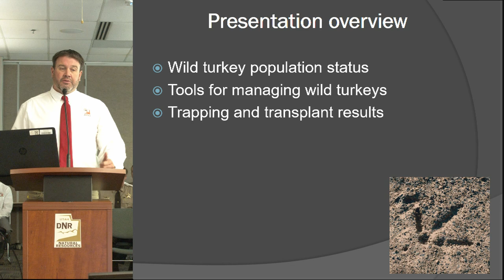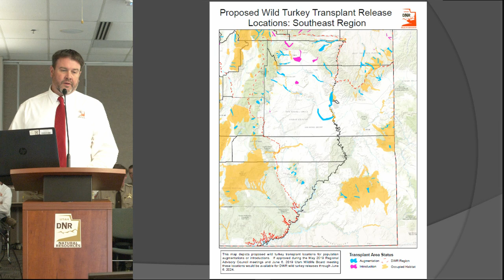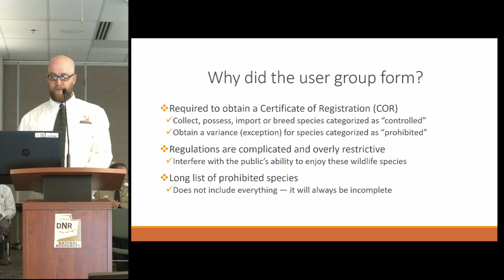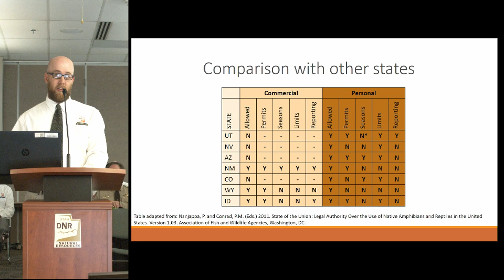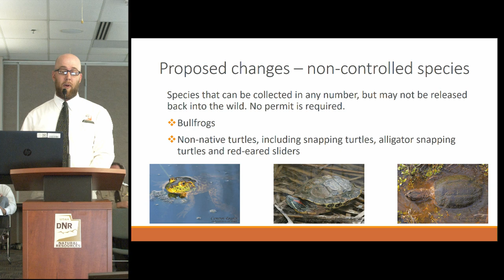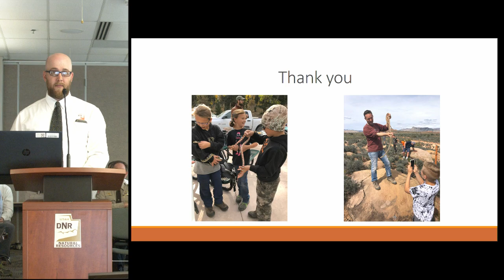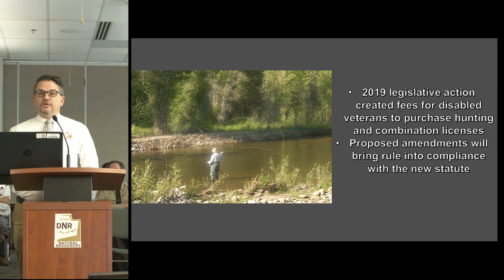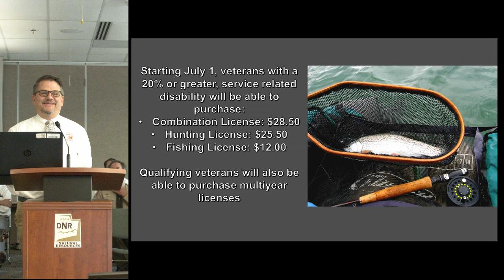Wildlife Board Meeting 6/06/2019 (reposted)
Re-posted board meeting from full backup recording.
(replaces original 'LIVE' stream that experienced playback glitches)
Utah Wildlife Board Meeting
June 6, 2019, DNR Auditorium
1594 West North Temple, Salt Lake City, Utah

Thursday, June 6, 2019 – 9:00 am

[ACTION]
1. Approval of Agenda
– Kirk Woodward, Chairman

[ACTION]
2. Approval of Minutes
– Kirk Woodward, Chairman

[CONTINGENT]
3. Old Business/Action Log
– Byron Bateman, Vice-Chair

[INFORMATION]
4. DWR Update
– Mike Fowlks, DWR Director

[ACTION]
5. Wild Turkey Transplant List
– Dax Mangus, Upland Game Coordinator

[ACTION]
6. Collection, Importation and Possession Rule R657-53 Amendments - Drew Dittmer, Herpetologist

[ACTION]
7. R657-12 Rule Amendments – Statute Change
– Phil Gray, Wildlife Licensing Specialist

[ACTION]
8. Wildlife Board Stipulations
– Greg Hansen, Asst. Attorney General

[CONTINGENT]
9. Other Business
– Kirk Woodward, Chairman
• Elect Board Chairman and Vice Chairman